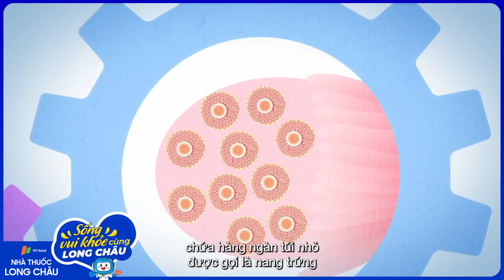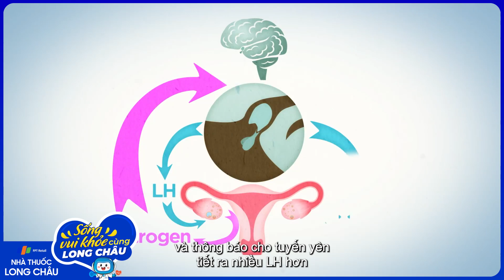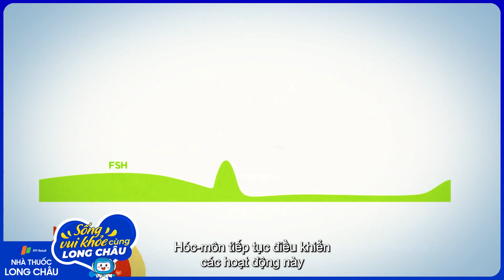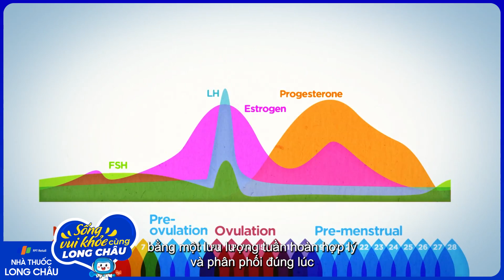Kinh nguyệt hoạt động như thế nào? | Nhà Thuốc FPT Long Châu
Nguồn: TED-Ed

Về mặt y học, kinh nguyệt là quá trình phụ nữ thải (qua âm đạo) máu và các chất khác từ niêm mạc tử cung vào một thời điểm trong tháng và diễn ra từ khi dậy thì cho đến khi mãn kinh (ngừng chu kỳ kinh nguyệt đều đặn), ngoại trừ khi mang thai. Quá trình này kéo dài khoảng 3-5 ngày.